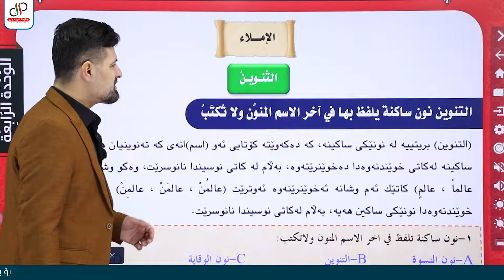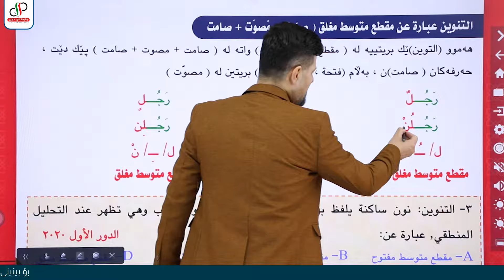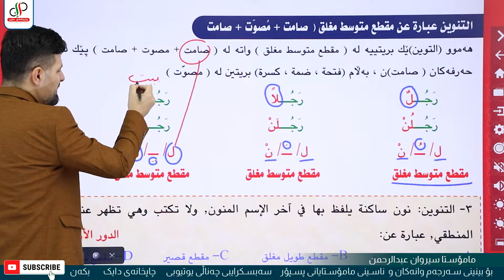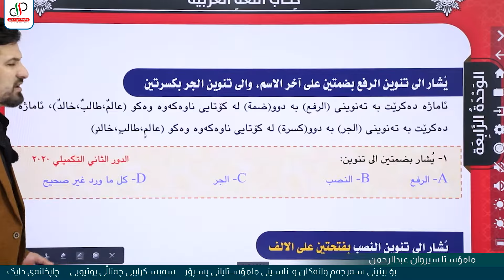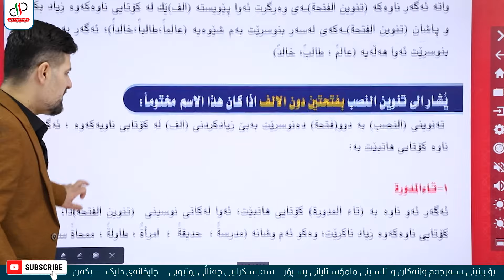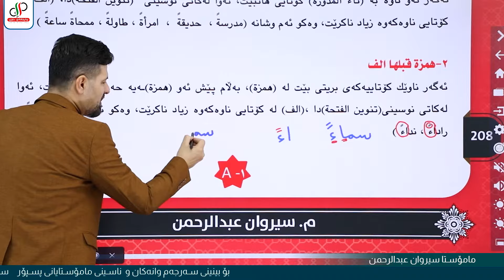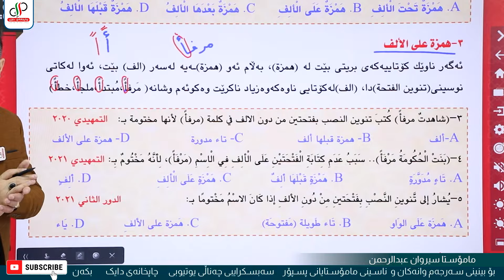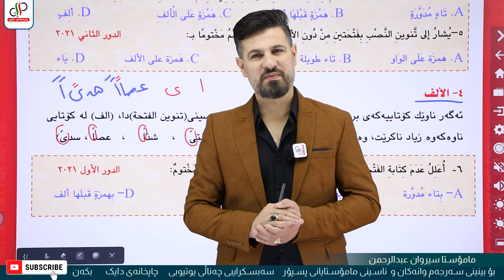عەرەبی ١٢ _ الوحدة الرابعة - الدرس الرابع - التنوين _ م.سیروان عبدالرحمن